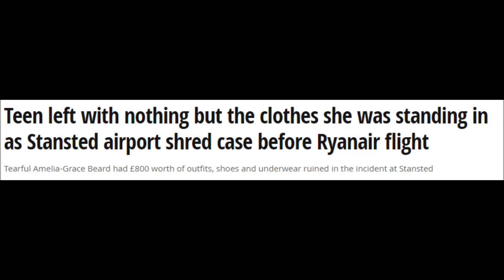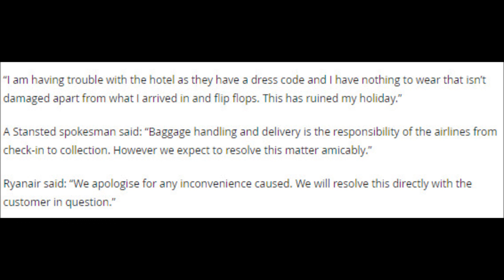Teen left with nothing but the clothes she was standing...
Teen left with nothing but the clothes she was standing in as Stansted airport shred case before Ryanair flight
Tearful Amelia-Grace Beard had £800 worth of outfits, shoes and underwear ruined in the incident at Stansted